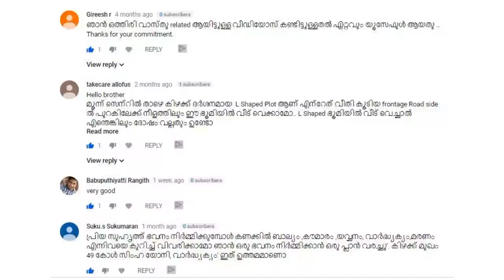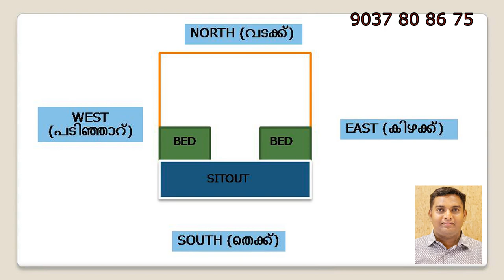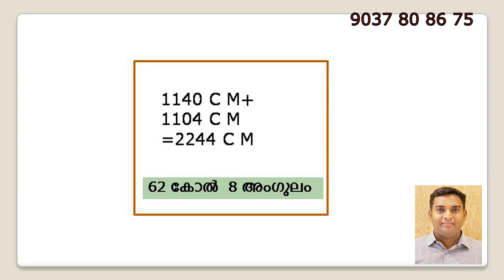South Facing House Vastu Malayalam: Expert Tips for Harmonious Living | Vastu Advisor"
"South Facing House Vastu Malayalam: Discover expert tips and guidance for creating harmony and prosperity in your south facing home with Vastu Advisor. Explore traditional Vastu principles tailored for Malayalam speakers, ensuring optimal energy flow and positive vibes in your living space. From layout considerations to remedial measures, delve into invaluable insights to enhance the Vastu compliance of your home. Join us on this enlightening journey towards harmonious living in your south facing house.

south facing house vastu malayalam
is south facing house good vastu
is a south facing house bad according to vastu
is south facing house good
is south direction good for house
Vastu tips for south facing house in Malayalam
South facing house Vastu remedies Malayalam
Best direction for south facing house Vastu in Malayalam